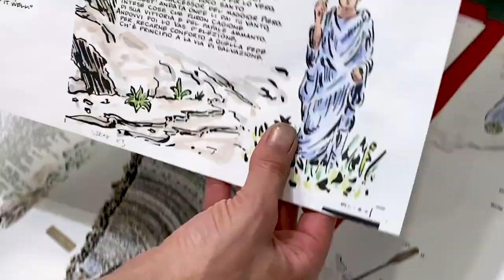A Monk in New York - "La Divina Commedia – The New Manuscript"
George Cochrane routine for seven years: wake up, hand-copy the Divine Comedy for several hours, illustrate it, and then go on with his regular life as art professor! Enjoy some glimpses of his routine in the short video.